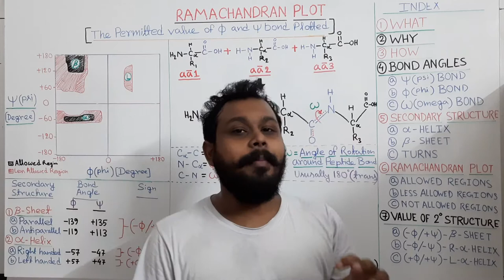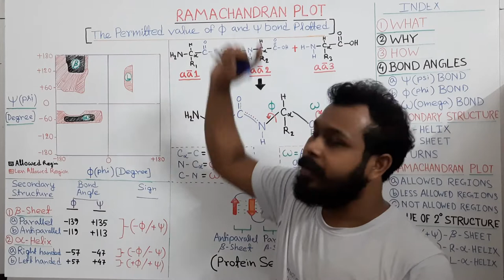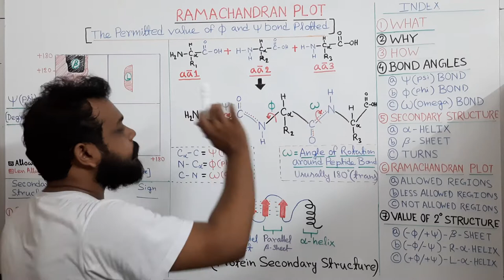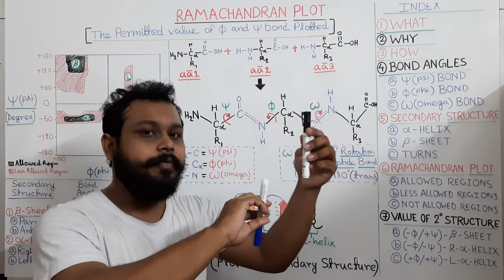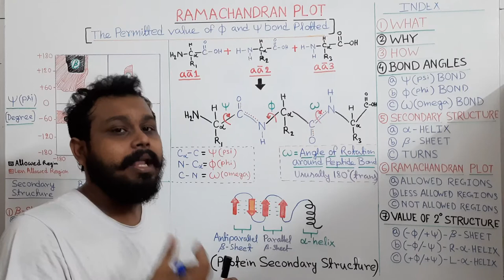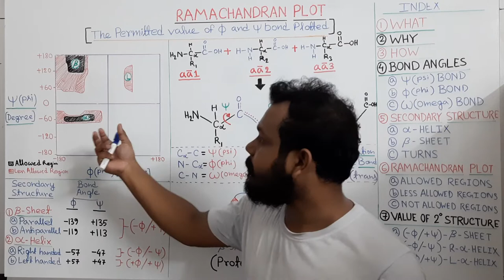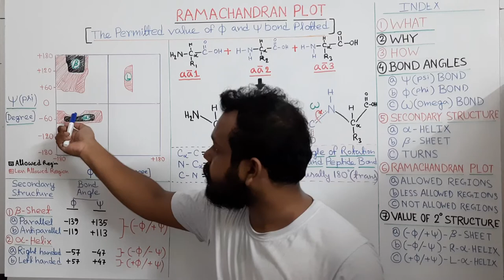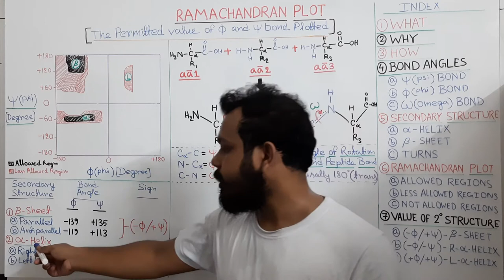Ramachandran Plot in Hindi | easy explanation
The Ramachandran Plot • It also provides an overview of allowed and disallowed regions of torsion angle values – serve as an important indicator of the quality of protein three-dimensional structures • Torsion angles are among the most important local structural parameters that control protein folding.

Torsion angles • The backbone of a protein has three different torsion angles • Describe the rotations of the polypeptide backbone around the bonds between • N-Cα (called Phi, φ) • Cα-C (called Psi, ψ) and • The omega-angle (ω) - around the peptide bond between C and N • ω-bond has a slightly double-bond character and is therefore almost always 180 degrees.

The Ramachandran Plot In a polypeptide the main chain N-Calpha and Calpha-C bonds relatively are free to rotate. These rotations are represented by the torsion angles phi and psi, respectively • G N Ramachandran used computer models of small polypeptides to systematically vary phi and psi with the objective of finding stable conformations.

Torsion angles • Torsion angles are dihedral angles, which are defined by 4 points in space • In proteins the two torsion angles phi and psi describe the rotation of the polypeptide chain around the two bonds on both sides of the C alpha atom.

The Ramachandran Plot • Ability to predict the Ramachandran angles for a particular protein, provide ability to predict its 3D folding • The reason is that these angles provide the flexibility required for the polypeptide backbone to adopt a certain fold, since ω is essentially flat and fixed to 180 degrees – This is due to the partial double-bond character of the peptide bond which; – restricts rotation around the C-N bond, placing two successive alpha-carbons and C, O, N and H between them in one plane – Thus, rotation of the protein chain can be described as rotation of the peptide bond planes relative to each other.

Protein backbone The psi angle is the angle around the -CA-C- bond- can rotate in 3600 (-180-+180) +ve angle clockwise rotation The omega angle is the angle around the -C-N- bond (i.e. the peptide bond) The protein backbone can be described in terms of the phi, psi and omega torsion angles of the bonds: The phi angle is the angle around the -N-CA- bond - can rotate in 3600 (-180 to +180) +ve angle clockwise rotation.

The Ramachandran Plot In a polypeptide the main chain N-Calpha and Calpha-C bonds relatively are free to rotate. These rotations are represented by the torsion angles phi and psi, respectively • G N Ramachandran used computer models of small polypeptides to systematically vary phi and psi with the objective of finding stable conformations • For each conformation, the structure was examined for close contacts between atoms • Atoms were treated as hard spheres with dimensions corresponding to their van der Waals radii • Therefore, phi and psi angles which cause spheres to collide correspond to sterically disallowed conformations of the polypeptide backbone.

Steric limits of psi and phi angles • Atoms take up space • Same space can not be occupied by more than one atom • Atoms connected by covalent bonds • These bonds can not be broken- only rotation • Only two angles in a residue rotate- psi and phi • Physical clashes of atoms in 3D space make many combinations not possible